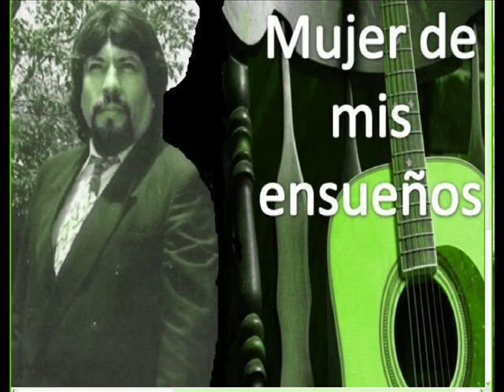VISSUKO Mujer de mis ensueños (Pasillo Ecuatoriano)